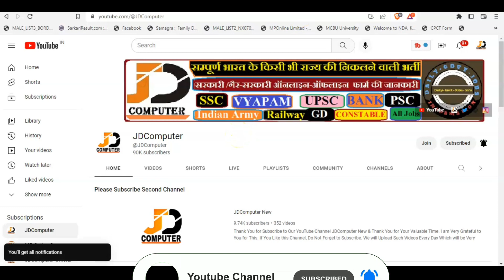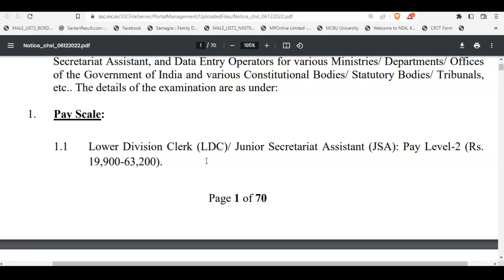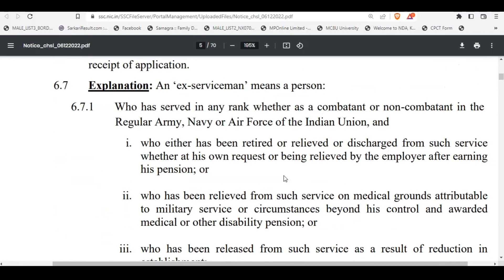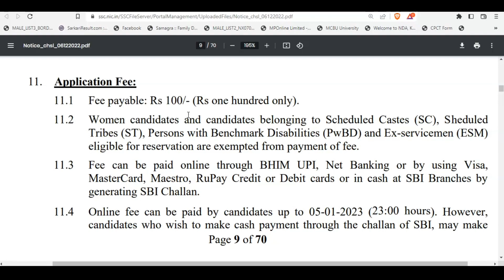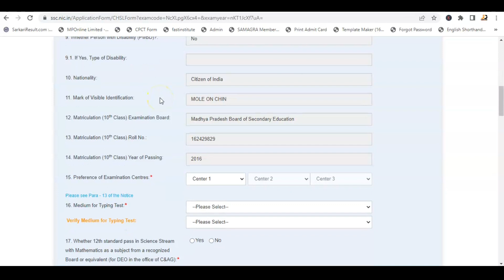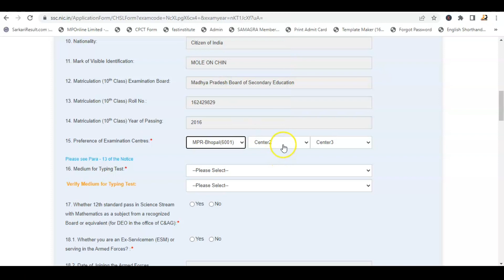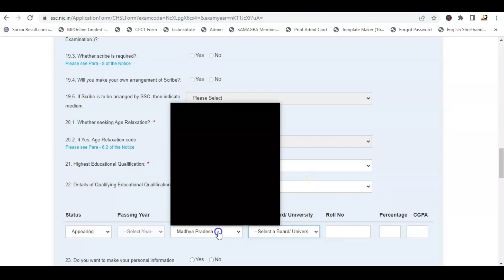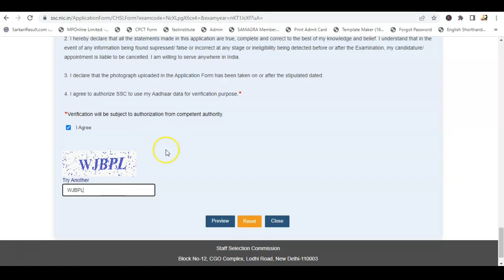How to Fill SSC CHSL 10+2 Online Form 2022 | SSC CHSL Form 2022 Kaise Bhare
Brief & Short Information: Staff Selection Commission (SSC) has released the notification of SSC Combined Higher Secondary Level CHSL Exam 2022. All the candidates who are interested in this SSC CHSL 2022 recruitment and fulfill the eligibility can apply online from 06 December 2022 to 04 January 2023. Read the notification for eligibility, age limit, selection procedure, syllabus, pattern, pay scale and all other information in SSC CHSL Recruitment Exam 2022.

X

X
SSC 10+2 CHSL Online Form 2022
SSC 10+2 CHSL Recruitment 2022 Apply Online for 4500 Post
SSC Combined Higher Secondary Level CHSL Online Form 2022
SSC CHSL 2022 Short Details of Notification
SSC 10+2 CHSL Notification 2022 Age Limit as on 01/01/2022
SSC CHSL Recruitment 2022 Vacancy Post Total : 4500 Post
SSC 10+2 CHSL 2022 Eligibility
How to Fill SSC CHSL 10+2 Online Form 2022

X

X

X

X
Note:-